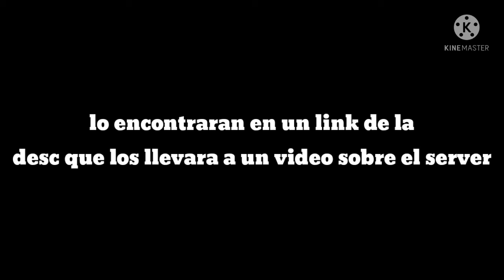900 SUBS!!!! GRACIAS!!!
subire el cover!!